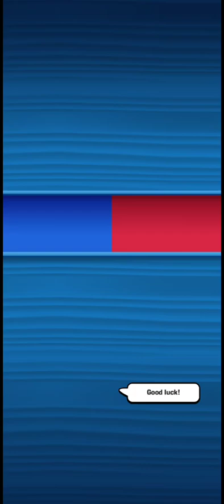Clash Royale - Clan War Day 3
@MarananRussell- RussellSproutz

I also play Genshin Impact, Honkai: Star Rail, and Fire Emblem Heroes:

AR 60 Genshin P2P Account:  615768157
AR 50 Genshin F2P Account:  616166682
HSR AR 68 P2P Account: 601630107
Fire Emblem Heroes F2P Account: 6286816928

iglesianicristo.net

Thanks again for everything and have a great day!